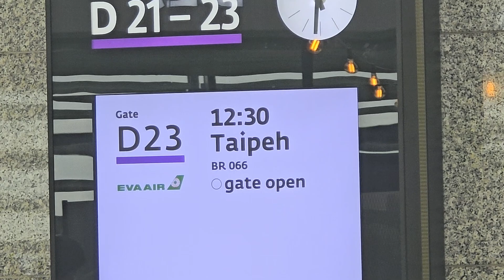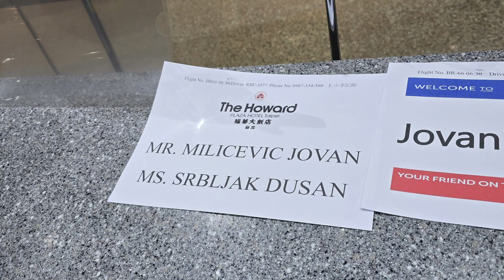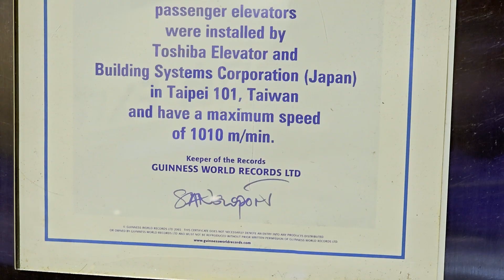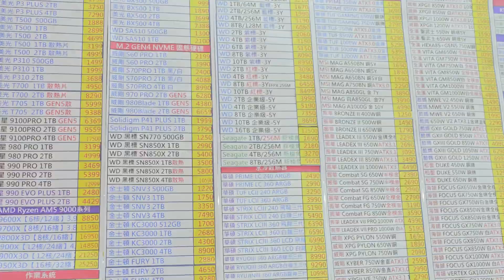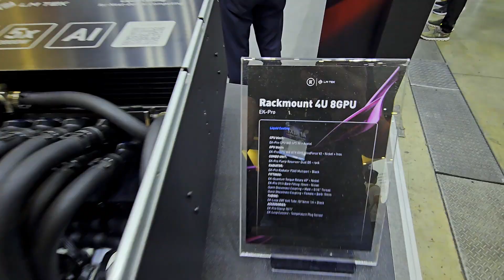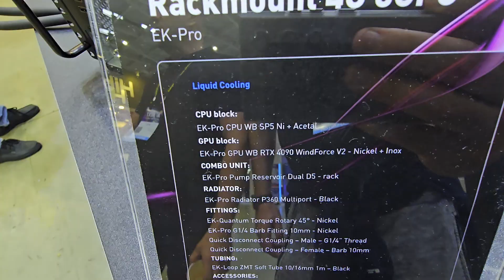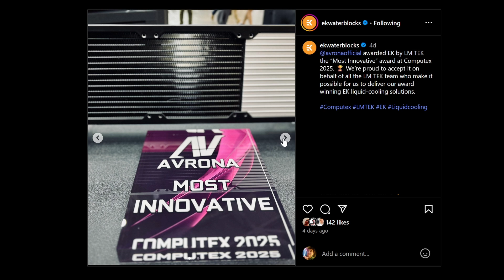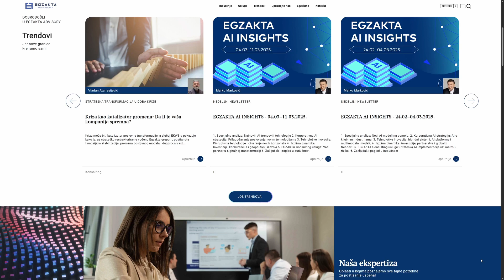Šta je LM-TEK i otkud ja na Computex-u?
Zapratite EK by LM-Tek:
Podržite AXE:
Jednokratne BTC donacije: bc1qntkynjz8l4r2upp9jtuxhnrdlcjmkzlt73y6dj
Jednokratne ETH donacije: 0xd99B042dEd5774a0a79A7664ab744Da1C5fdd212
Coianbase:  axedonacije.cb.id